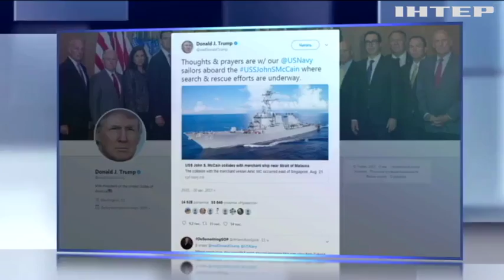В Сингапуре американский эсминец столкнулся с танкером (видео)